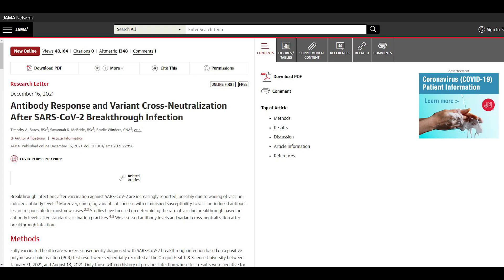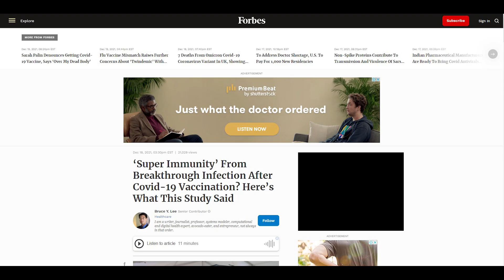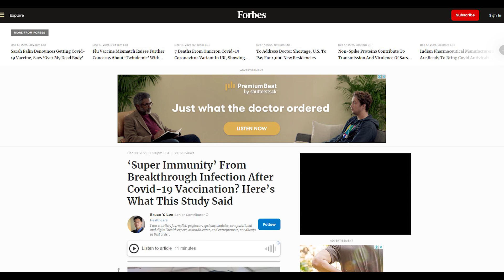"Super Immunity" from Breakthrough COVID-19 after Vaccination? Here's Insight from This Study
New research explores the positive connection between breakthrough infections and vaccination.